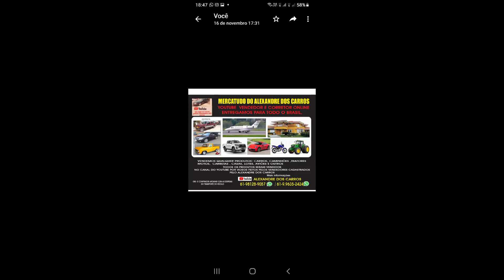lancha a venda em Brasília Alexandre dos carros vende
Barco lancha a venda em Brasília 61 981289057 Alexandre vende 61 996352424